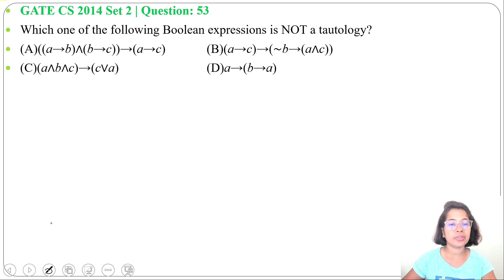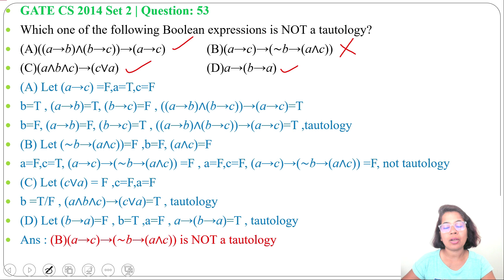GATE CS 2014 Set 2 | Q53 : Which one of the following Boolean expressions is NOT a tautology?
GATE CS 2014 Set 2 | Question: 53
Which one of the following Boolean expressions is NOT a tautology?

Ans : (B)
0:00 Question
0:14 Solution